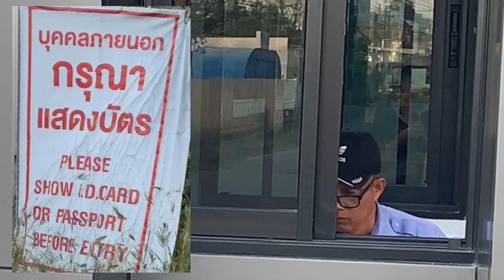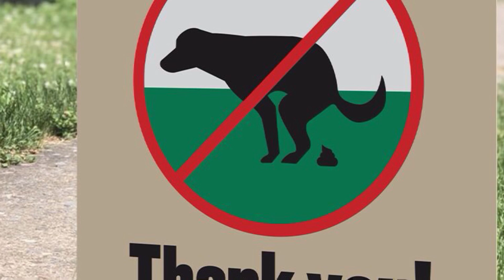Baan Nai Fun Village Estate Chiangmai Thailand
A tour around the Village (Mooban) we have lived here since 2002.
This is the Village where we have a House for Sale.

The house is located in an extremely well-managed development (Mooban) on three plots of land

Excellent security (including CCTV) and 24/7 guards

At the foot of the mountains to the west of Chiangmai

Twenty minutes from downtown Chiangmai

Amazing swimming pool with adjacent tennis courts, restaurant, coffee shop, and Spa

Markets, supermarkets, banks, gyms, garages, post offices and some schools are only minutes away

Public transport is not so good, you need a car or m/c although GRAB (like Uber) does serve this area well

Several hospitals and dentists are within 20 minutes

20 minutes from the airport ... but far enough away that you do not hear the aircraft.

Direct flights to Hong Kong and Singapore are less than 3 hours Chiangmai is a very convenient hub to travel around S.E. Asia for work or pleasure.

Most of the internet service providers can provide fiber high-speed internet directly into the house, we are spoilt for choice.

Utilities are reliable, mains water, bottled gas and electricity.

The annual Mooban management fees are about Baht 20,000 a year

We (Nong & Chris, the owners) have been living in the same Mooban ourselves since 2002 and it's brilliant !

Why are we selling? simple, it is time to retire. :-)